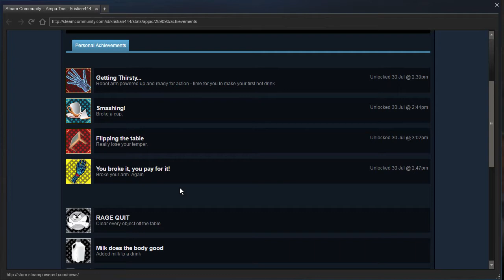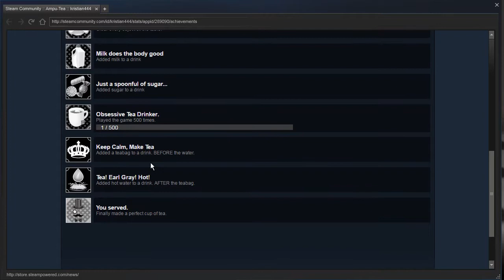Clutching at Straws I - Ampu-Tea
Would you care for some tea?